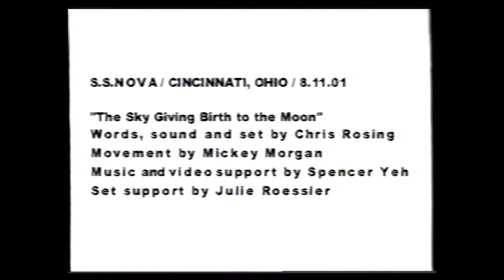2001 The Sky Giving Birth to the Moon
Live performance and video montage piece performed at SSNOVA-Mockbee in Cincinnati Ohio. Music, words, and video by Roesing Ape. Choreography and movement by Mickey Morgan. Set by Julie Roessler. Video support by Spencer Yeh. More at roesingape.org.